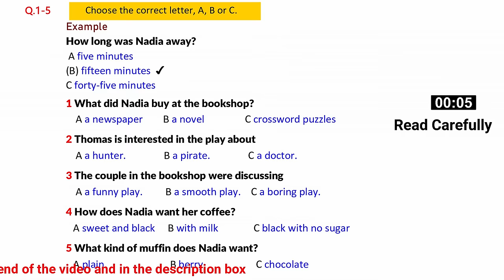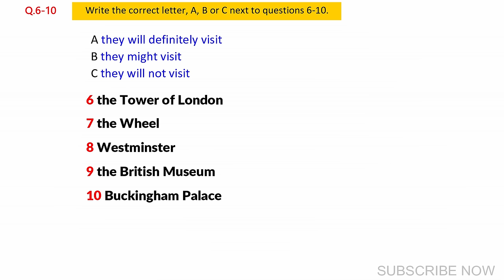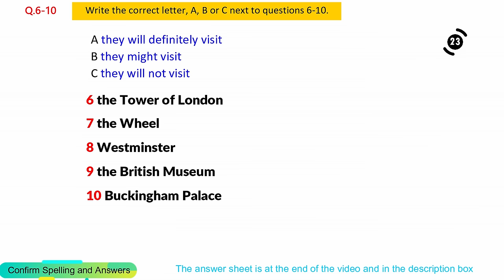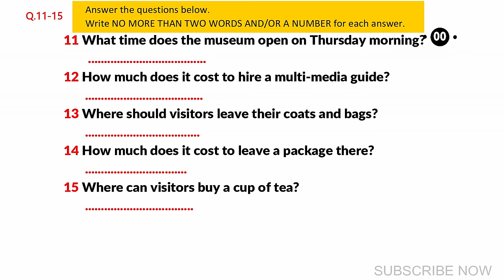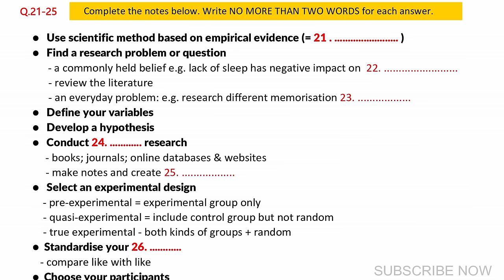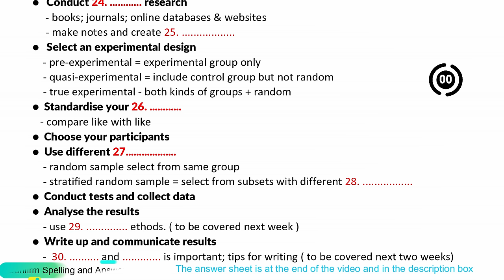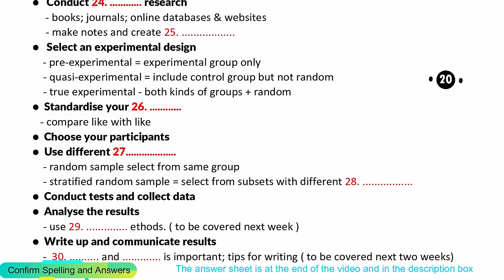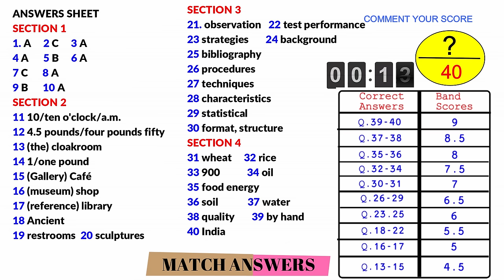IELTS Listening Practice Test 2023 with Answers [Real Exam - 365 ]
ANSWERS SHEET
SECTION 1
1. А
2 C
3 A
4 A
5 B
6 A

7 C
8 A
9 B
10 A
SECTION 2
11 10/ten o'clock/a.m.
12 4.5 pounds/four pounds fifty
13 (the) cloakroom

14 1/one pound
15 (Gallery) Café
16 (museum) shop
17 (reference) library
18 Ancient
19 restrooms
20 sculptures
SECTION 3

21. observation
22 test performance

23 strategies
24 background

25 bibliography
26 procedures
27 techniques
28 characteristics

29 statistical
30 format, structure

SECTION 4
31 wheat
32 rice
33 900
34 oil
35 food energy
36 soil
37 water
38 quality
39 by hand
40 India